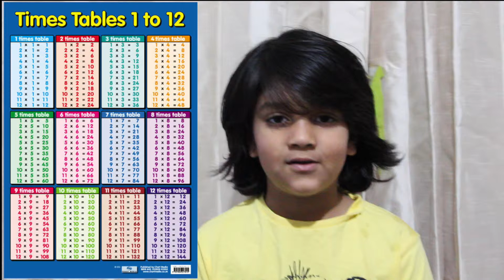10 times table| Learn 10 Times Table Song! 10 Times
10 times table| Learn 10 Times Table Song! 10 Times

Welcome To Sam Toys Review!

Sam loves Toys. Toys Review for kids by a kid!
Sam loves Cars, Trains, Thomas and friends, Lego, Superheroes, Disney toys, open surprise eggs, play doh , Pixar Disney cars , Disney Planes, monster trucks, minions, playtime at the fun, family fun adventure and so much more!

This video is non-profitable, non-commercial, and purely for entertainment and educational purposes only. math pov 2017 school